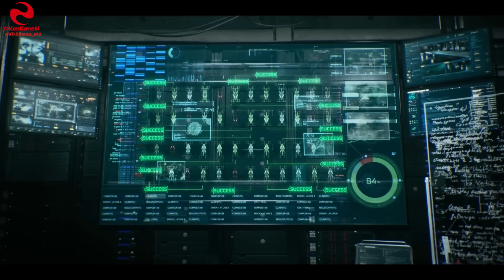Resident Evil: Death Island - Official Trailer (Arabic Sub)